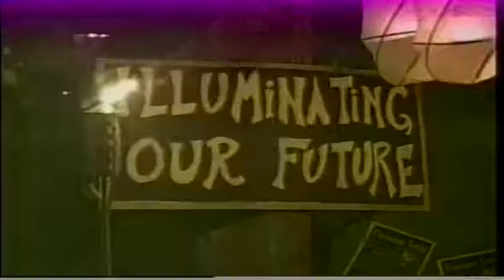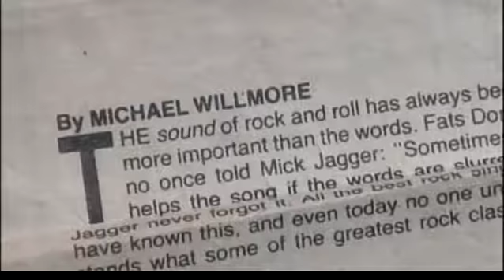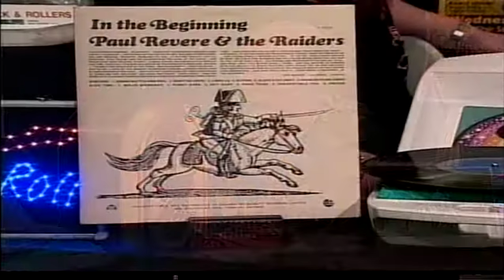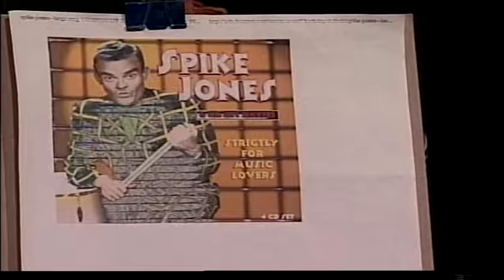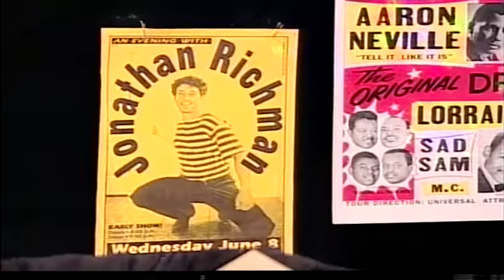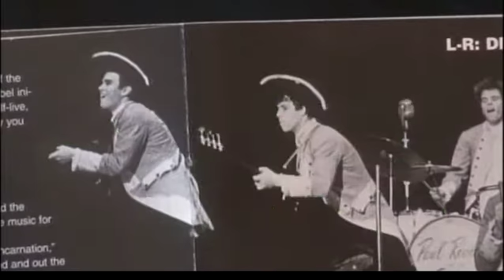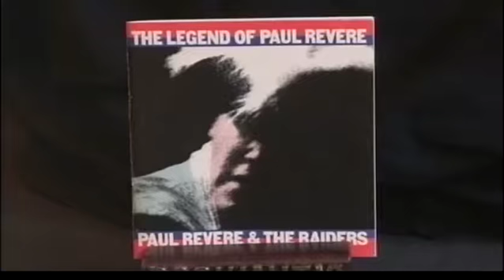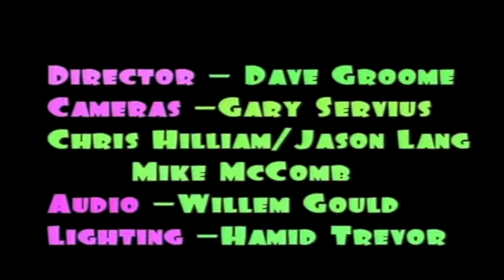Rockinitis TV: Paul Revere part 2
Willmore and guest Rob Frith discuss the early career of Paul Revere